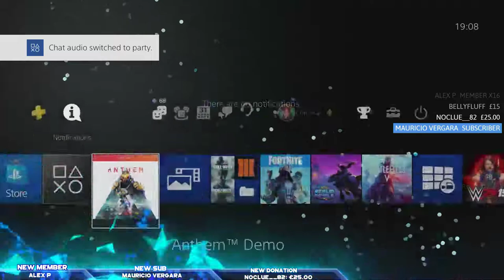ANTHEM - PS4 PRO - FIRST PLAY.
We have a friendly community and have a lot of fun and some fails too.